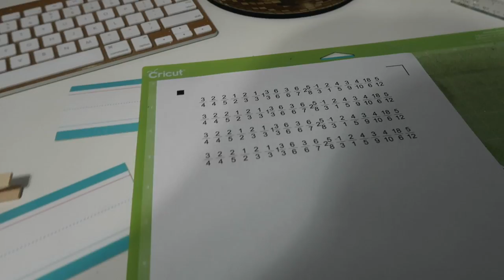TEACHING PLACING FRACTIONS ON A NUMBER LINE ACTIVITY, creating activities using my silhouette cameo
In today's video I am preparing to be teaching placing fractions on a number line activity. I some kids that are struggling with figuring out where fractions go on a number line so I decided to create a kinesthetic hands on activity for them to learn. After all we have to teach our students to learn kinesthetically too not just the lecture type of teaching like we were taught growing up. I go to Dollar Tree to pick up some supplies I needed to make the activity, and I figured out what to buy to make my activity work in creating activities using my silhouette cameo. Watch to find out more!

LINKS / MENTIONS:
➜Rose absolute essential oil blend
➜Essential Oil Diffuser
➜Silhouette Cameo
EQUIPMENT:

SNAIL MAIL:
LifeWithLina